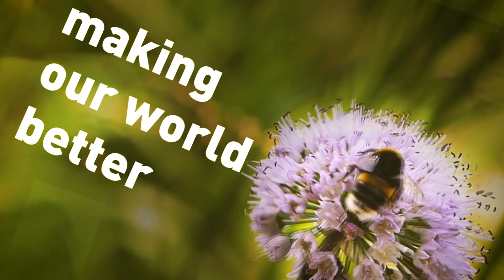World Green Roof Day 2021 - Join the Celebrations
World Green Roof Day - 6th June 2021

A celebration of green roofs all over the world and the many benefits they bring to people and nature.